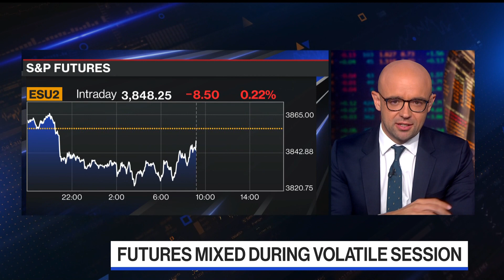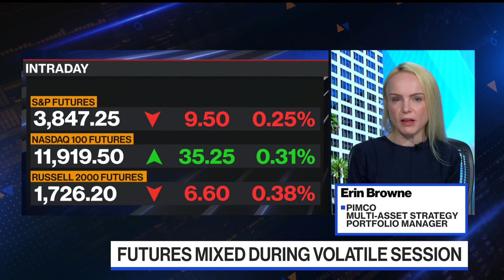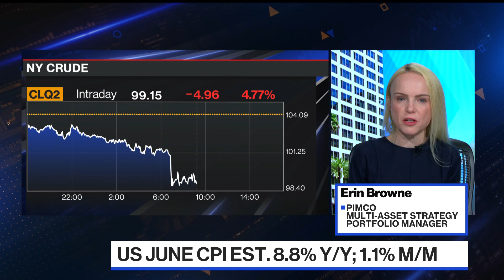Pimco's Browne Advises to Keep Inflation Hedges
Erin Browne, multi-asset strategy portfolio manager at Pacific Investment Management Co. (Pimco), discusses where she is seeing investment opportunities in the current market environment with Jonathan Ferro on "Bloomberg The Open."